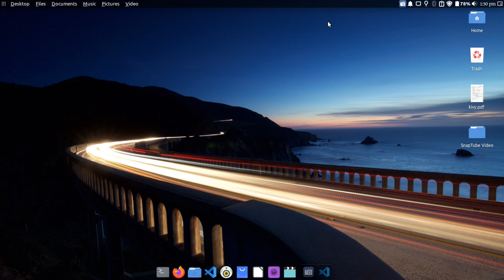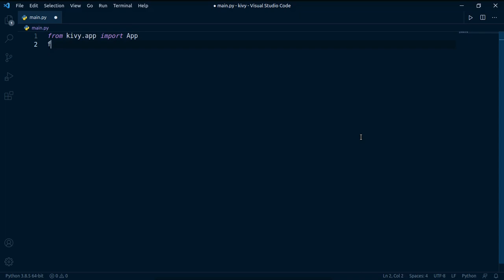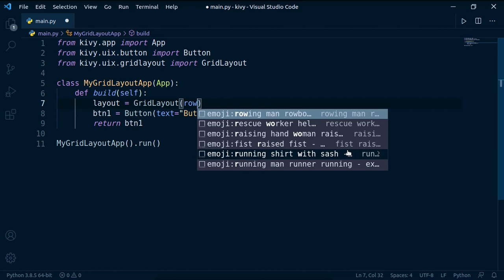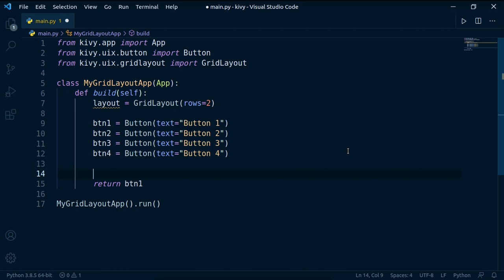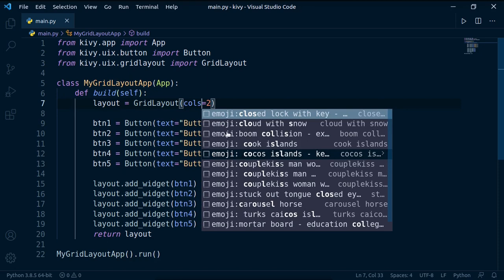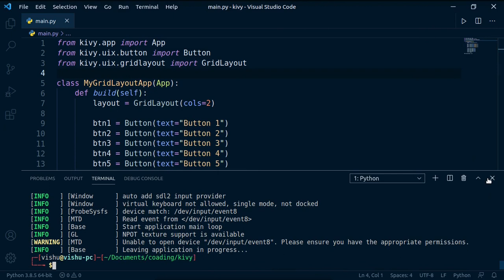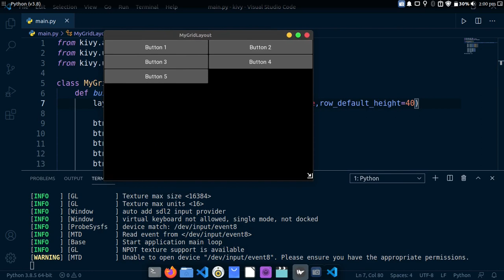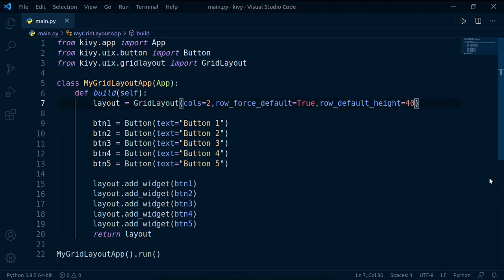Grid Layout in Kivy in Hindi | Android iOS Application Development using python | Kivy Tutorial #6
Video Title - Grid Layout in Kivy in Hindi | Android  iOS Application Development using python | Kivy Tutorial #6

About Video - Guys in this video i will show how to make Grid Layout in kivy in Hindi

HI Guys Mera Name Vishal Chaubey Hai Is YouTube Channel Par Apko Always Linux se related | IT | About all linux Distro | OS Related videos/OS Changer - ITdude

. Personal Accounts

. ITdude Accounts

Take Care